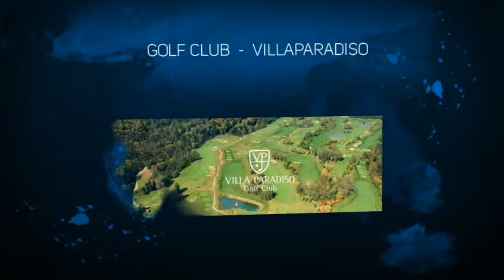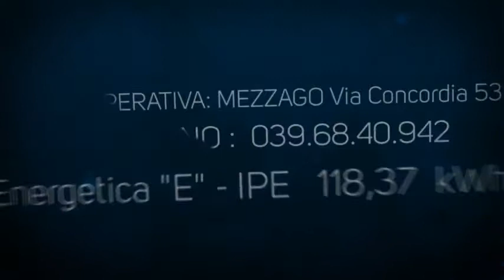CORNATE D'ADDA: Appartamento in Vendita Adiacenze BUSNAGO (Monza Brianza) - Siacasagroup.com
AMPIO 2 LOCALI IN VENDITA A COLNAGO IN VIA CASTELLO. (Monza Brianza) - Vicinanze Tagenziale Est Uscita Vimercate Sud - Milano Hinterland - Autostrada A4 MI - VE Uscita Trezzo sull'Adda

AMPIO 2 LOCALI IN VENDITA A COLNAGO IN VIA CASTELLO.

Propone Geom. Filippo Bucci, nella frazione di Colnago, in contesto immerso nel verde, ottimo 2 locali con cantina e box.

L'appartamento di circa 65 mq è situato in una minipalazzina del 1992 ed è composto da ingresso, soggiorno, cucina abitabile, ampia balconata, disimpegno, camera matrimoniale e bagno con vasca e doccia.

Aria condizionata e zanzariere sono già presenti.

Basse spese condominiali.

Il prezzo è di € 115.000 con cantina e box singolo.

Classe Energetica "E" - Indice di prestazione energetica
118,37 kWh/m² annuo.
Siacasa Immobiliare Srl - Divisione Residenziale & Prestige